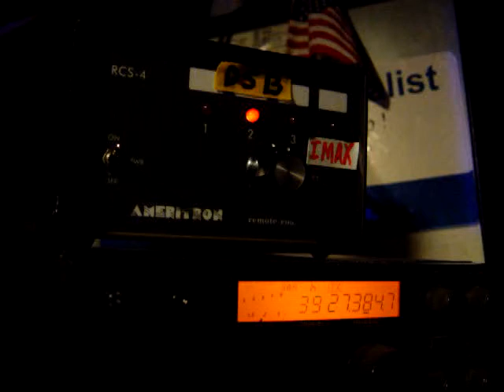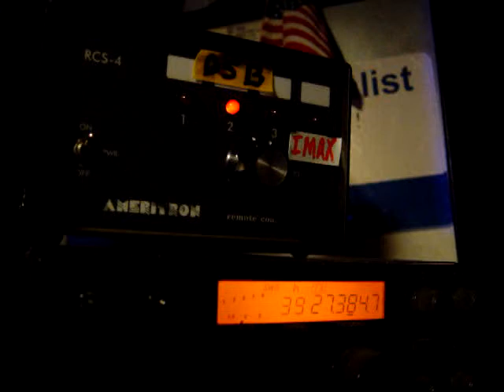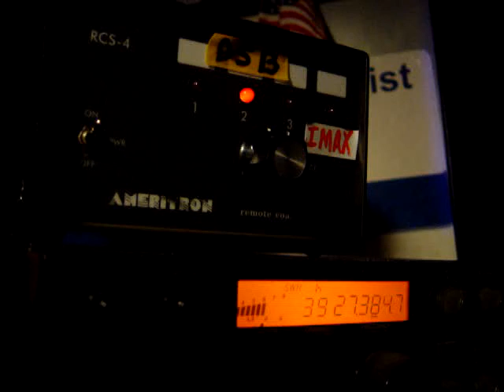258 Jack NY - Super Penetrator 500 working great - 2LV412 Great Lakes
258 Jack NY - Super Penetrator 500 working great - 2LV412 Great Lakes See more about Dream Antenna Designs by going to websites listed
Thank you for your support! The Dream of a better antenna design is because of you and us. Keep an open mind and join D.A.D. in the search for the Holy grail of antenna's.